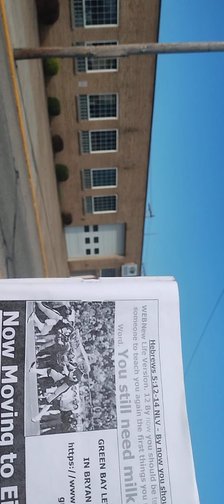Duet. 18 vs. New world Order/same sex marriage law/double minded marijuana & sport betting for $ law